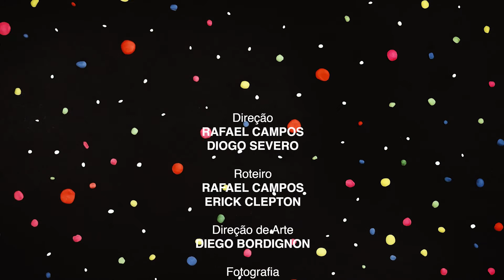F#da-se a Ciência - O Corpo Humano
F#DA-SE A CIÊNCIA - S01E02 - No episódio de hoje, vamos mistificar de novo o que a ciência desmistificou sobre a criação do Corpo Humano. F#DA-SE A CIÊNCIA é a série científica de quem não acredita nesses negócios de ~ciência~ e ~pensamento científico~

A websérie faz uma homenagem aos documentários científicos e seus apresentadores icônicos, como Carl Sagan e David Attenborough, buscando sua inspiração principal na série Cosmos.